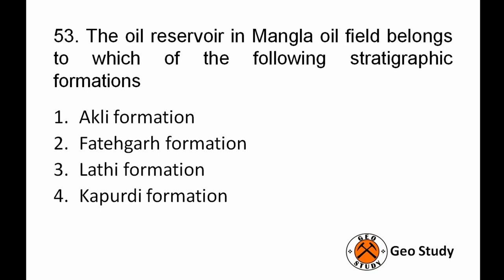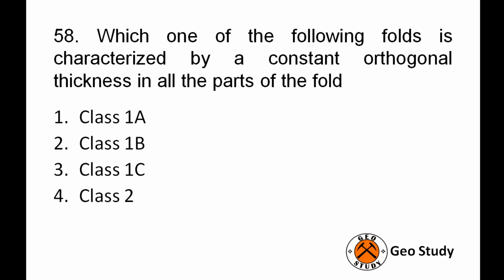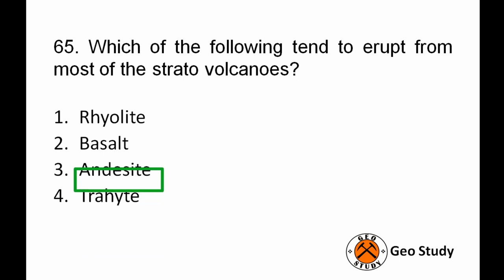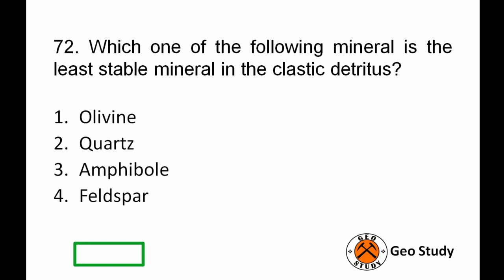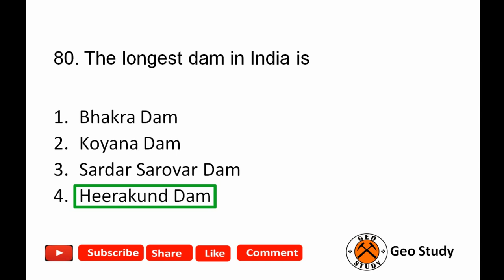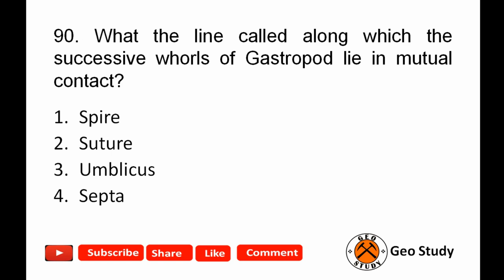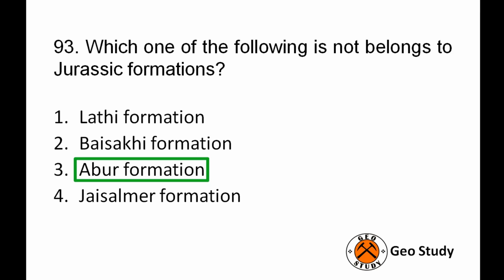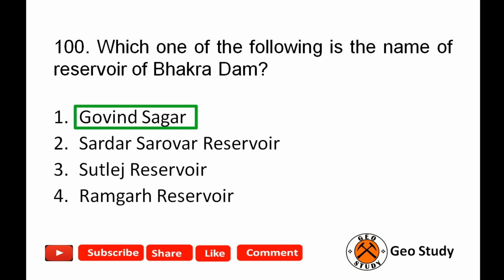Objective Geology – Rajasthan Public service commission Exam Paper-II Solve_Part 2 of 3 #19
I have plan to upload many videos of Objective type Question and answer on Physical geology, Mineralogy, Crystallography , Structural geology , etc, . It will helpful for you to prepare various competitive exams like UPSC, CSIR NET, TNSET, GATE, GSI and JAM.